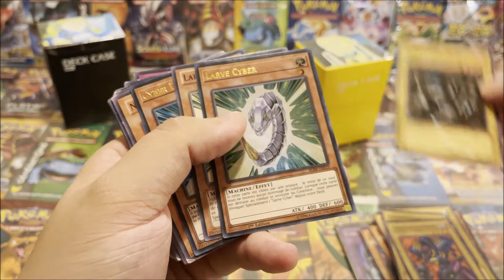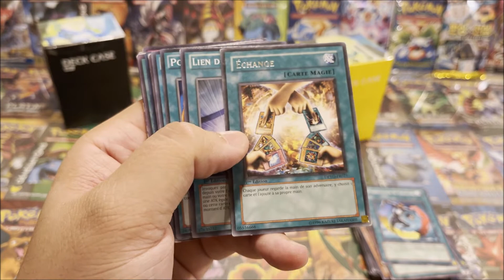DECK DOYEN SHEPPARD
De Moltres ::)